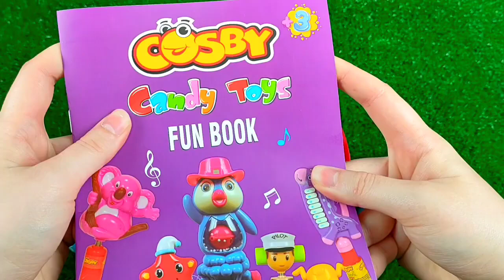7 Rainbow Satisfying Video | DIY How To Make Lollipop Candy Paw Patrol Fruits Cutting ASMR